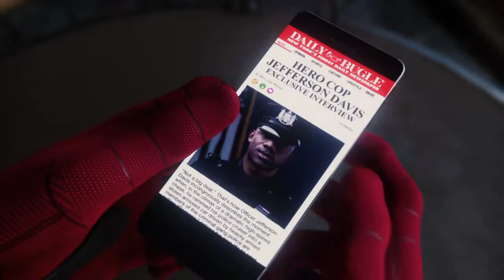SPIDER-MAN (PS4) - gameplay ITA PARTE 6 "UN POSTO PER LA NOTTE"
Marvel's Spider-Man per PS4

Giocato a difficoltà "Incredibile"

Nuovo video gameplay dedicato all'esclusiva Sony prodotta da Insomniac Games: "Marvel's Spider-Man". Il gioco parla delle avventure di Peter Parker, otto anni dopo il morso del ragno radiottivo, che lo ha portato ad acquisire poteri straordinari. Il nostro eroe, nei panni di Spider-Man, dovrà affrontare numerosi pericoli per mantenere la pace a New York.

Un piccolo avviso. Ho tagliato la maggior parte delle missioni secondarie per concentrarmi maggiormente sulla storia principale.